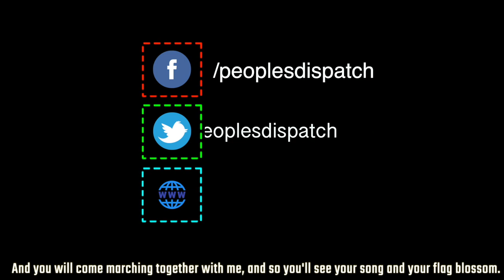French Health Workers Take to Streets Seeking Higher Wages, Recruitment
On June 30, French health workers protested demanding an overhaul of the healthcare system in France. They condemned the stagnant wages and lack of recruitment and also condemned the consultation process on the sector initiated by the French government as a path to privatization.